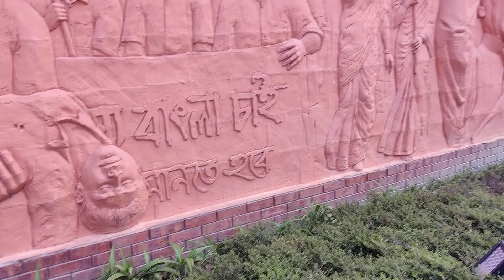BANGABANDHU MILITARY MUSEUM ।। পড়ন্ত বিকেলে বঙ্গবন্ধু সামরিক যাদুঘরের মুক্ত মঞ্চ-HRIDOY RAHMAN VLOGS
Hi,
*) This is Hridoy Rahman Vlogs
*) This is Islamic, Tour & Traveling, Fashion Designs Channel
*) I Always Make Videos Of New Fashion Designs For You, And I Like To Travel And Make Vlogs Videos On It.
*) My Business Channel Name Is - Dulha Panjabi House Panjabi Brand
*) Please Visit My Showroom -
     Showroom Address :-
Showroom- 1 Bashundhara City Shoping Mall.Lavel #2,Block D,Shop No#62,76.
Showroom- 2 Bashundhara City Shoping Mall.Lavel #2,Block D,Shop No#32,45
Showroom- 3 Bashundhara City Shoping Mall. Lavel #2, Block C, Shop No #52
    Hotline : Online :-  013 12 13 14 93 ( imo & Whatsaap )
           Showroom :-  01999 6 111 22 ( imo & Whatsaap )